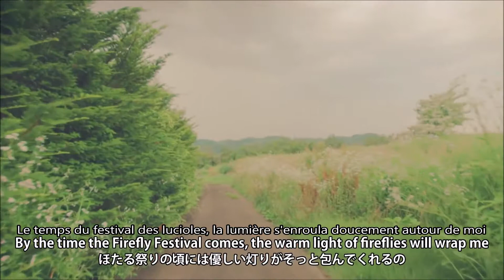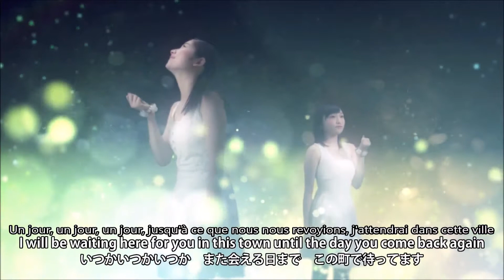Jurin - Hotaru Matsuri no Hi Vostfr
Hotaru Matsuri no Hi de Jurin

Membres du groupe :

- Masaki Sato
- Karin Miyamoto

Sur la miniature : Masaki et Karin